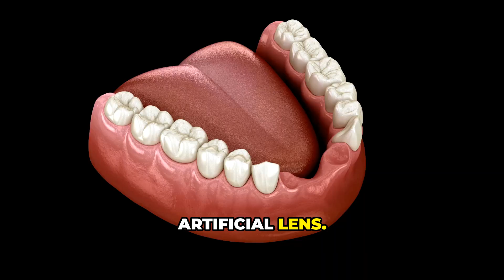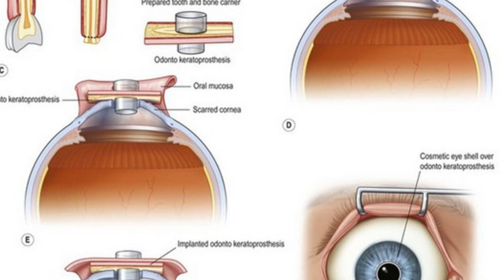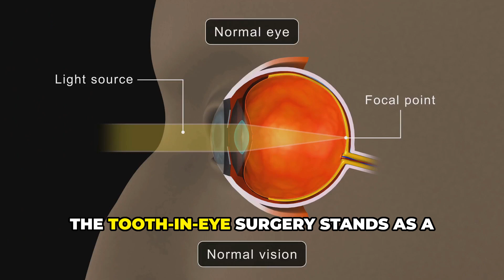Tooth in Eye Surgery : Seeing the Unbelievable!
Tooth in Eye Surgery : Seeing the Unbelievable!It might sound like science fiction, but using a tooth to restore vision is a reality. This groundbreaking procedure, technically known as osteo-odonto-keratoprosthesis, is changing lives. It offers hope where there was none before. Intrigued? Read on to discover the science and the stories behind this medical marvel. This remarkable technique allows light to pass through, restoring sight for those who were once blind. This procedure is particularly effective for individuals who have suffered corneal blindness. Corneal blindness, a condition where the cornea – the eye's clear front surface – is damaged, is a leading cause of vision loss. Traditional corneal transplants are often unsuccessful in these cases. The tooth-in-eye surgery offers a beacon of hope for these individuals, providing a chance to regain their sight.
OUTLINE:
00:00:00 Medical Marvel
00:00:29 How it Works
00:01:29 Sight Restored, Lives Transformed
00:02:25 A Look Ahead